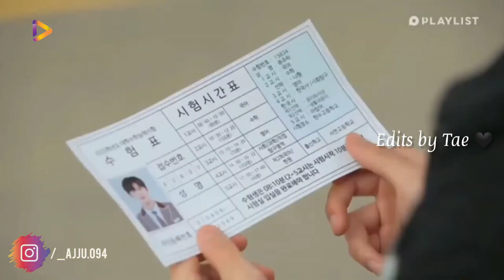🤍 A teen 2 🤍 New Korean Mix Hindi Songs 🤍 Edit By Tae 🤍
Edits by Tae